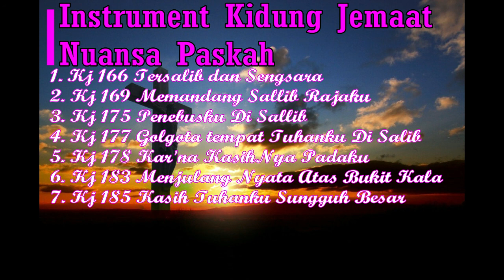Instrument Kidung jemaat Nuansa Paskah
Slamat Menyambut Paskah